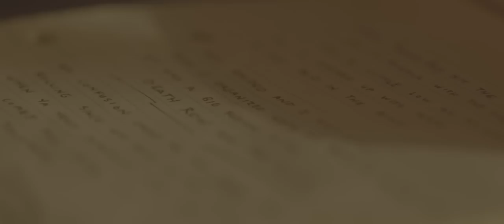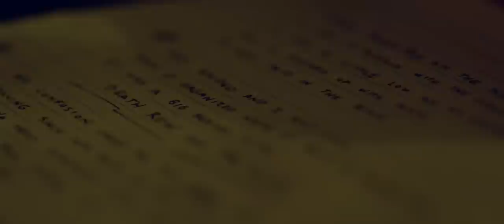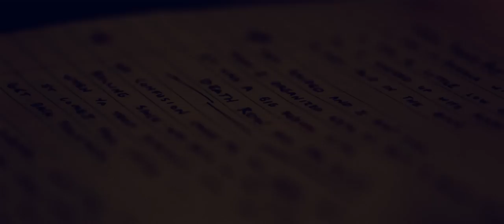C-Murder - Dear YoungBoy Never Broke Again [Official Video] Presented By Tru/Death Row Records.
C-Murder, of Tru Recordings/Tru Records, Snoop Dogg and Death Row Records partner up to stand by NBA Young Boy in new video were C-Murder writes a letter to YoungBoy Never Broke Again and lets him know that he's not alone and to keep his head up while going through street beefs and dealing with the court system to maintain his freedom.

Directed + Edited By: Ed Pryor/Hideout Films/Average Joes Entertainment
Song Produced by Moneybeats for Soundtrends/Deadly Soundz